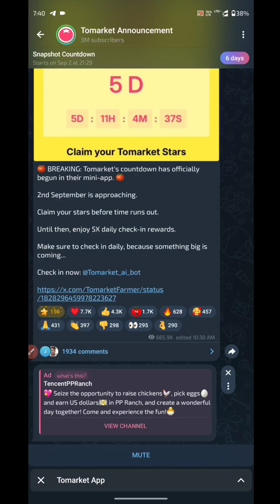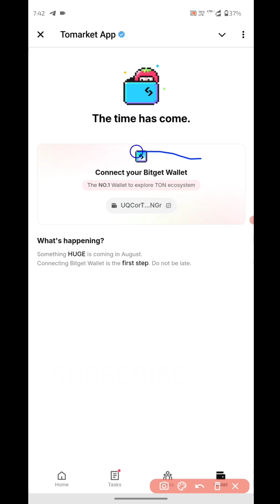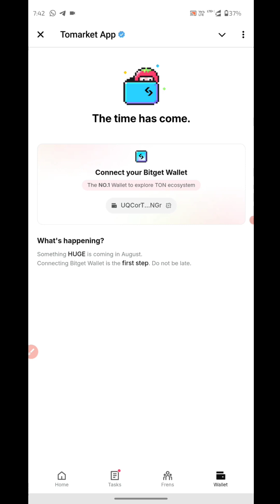Tomarket || Free Airdrop || TGE & Listing in October 2024 || MiningHub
Top 5 Mining Coins for earn free airdrop.

BitGet Wallet